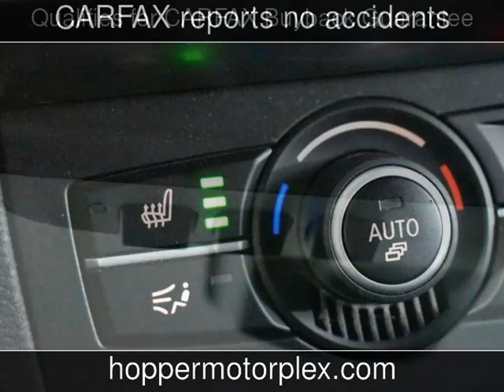2011 BMW X5 50i Used Cars - McKinney,Texas - 2019-12-12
See more details about this used car This 2011 BMW X5 50i with 44,294 miles is for sale at Hopper Motorplex.